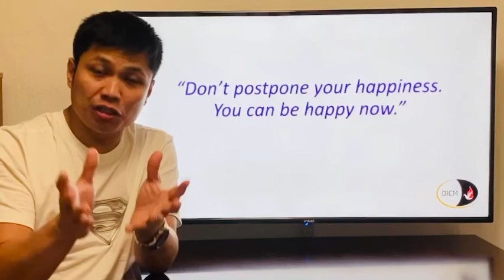DON’T POSTPONE YOUR HAPPINESS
YOU CAN BE HAPPY NOW